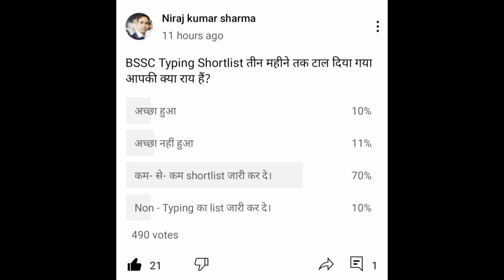BSSC Typing Short list जारी करो। BSSC today Update. सारे Students की एक ही माँग।